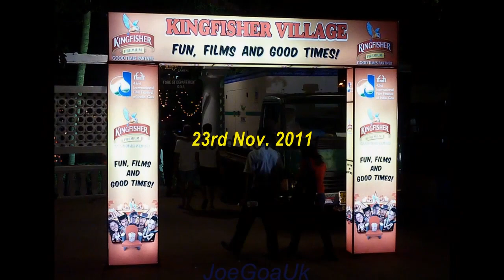Iffi goa 2011 - day 1 Pure Magic